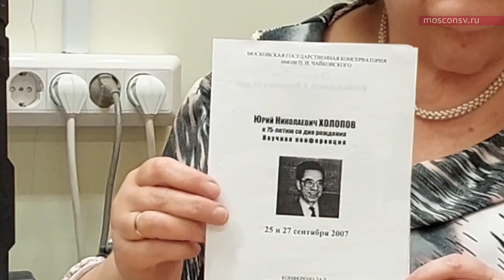Материалы о Ю.Н. Холопове в библиотеке имени С.И. Танеева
Третий международный фестиваль «Музыкальные миры Ю.Н.Холопова (к 90-летию со дня рождения ученого)».
Рассказывает Людмила Алексеевна Дедюкина, заведующая Информационно-библиографическим отделом Научной музыкальной библиотеки им. С.И. Танеева.